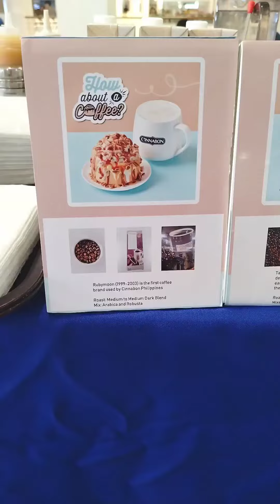Cinnabon's Cinnamon Rolls and Coffee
I'm always a fan of @cinnabonphilippines  Cinnamon Rolls and I'm excited to share that recently they relaunched their Coffee line, and now they use 100% Arabica Brazilian Coffee Blend Beans, indeed made their coffee so delicious!

Cinnamon Rolls + Coffee whether it is Hot or Cold, it is definitely a Perfect Match!